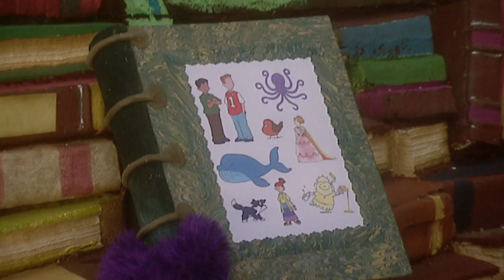Fimbles - WOODENSPOON - HD Full Episodes for Children - The Fimbles & Roly Mo Show